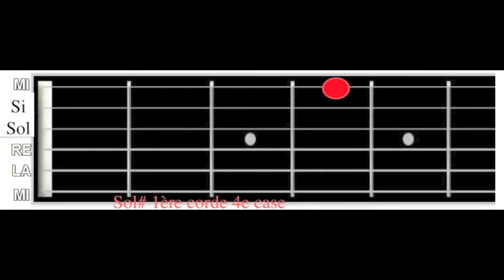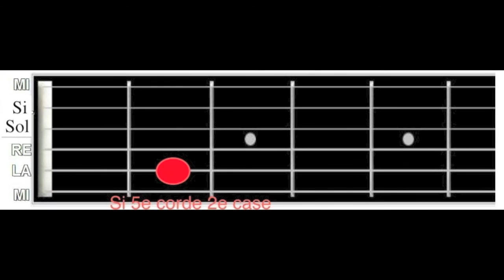J'entends frapper vitesse moyenne 2